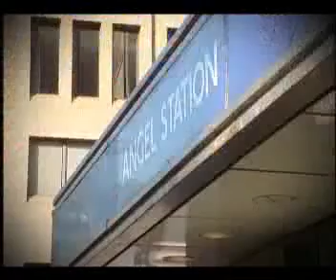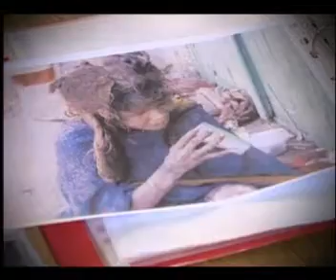Women In Need - Beacon Fellowship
Short film about Women In Need for the Beacon Fellowship Awards (2006).